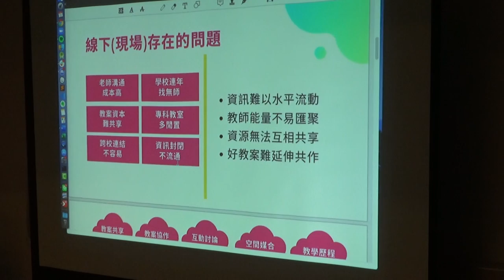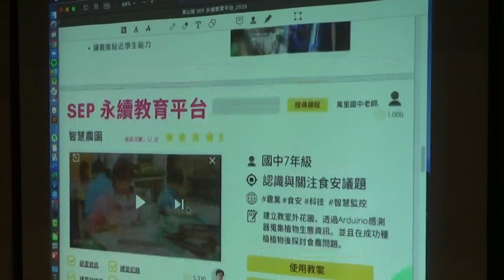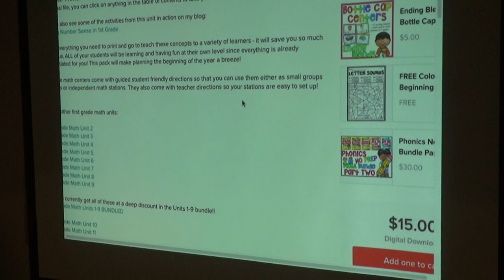g0v tw Sch001 — 提案 — 教案 Github ／Joannie — 開學日（第一次工作坊）